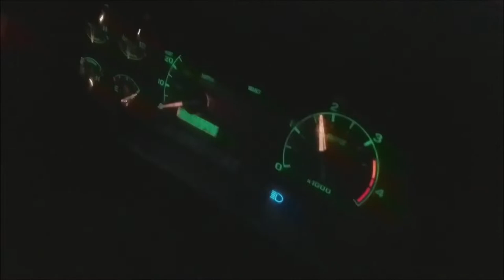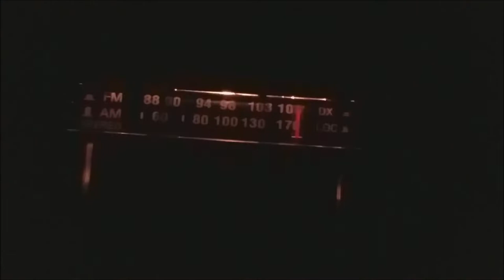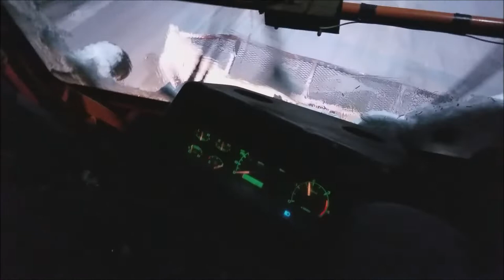Dave from Bethel and Clem from Standish - Snowmobile Trail Grooming in Maine 2020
Finally another trail grooming video for 2020, straight from the heart of Maine. Dave and Clem take you on another silly tour of Maine's beautiful snowmobile trail scenery.